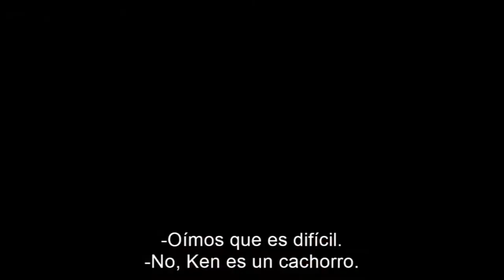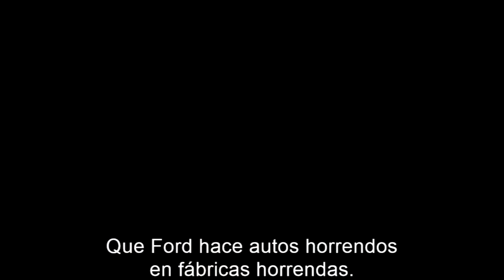CONTRA LO IMPOSIBLE - Lista para un Oscar 2020 | Opinión - Crítica - Reseña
3- Únete al Canal como patrocinador por solo $99 pesos mensuales  (arriba hay un boton azul que dice unirte)

7-No olvides que esto lo hago por que lo disfruto en compañia de mis amigos y mi opinion es sincera  sin afan de venderte nada a pesar de que tengamos patrocinadores , al contrario de eso  el objetivo es  ayudarte a tomar una decisión de manera desenfadada y relajada del mundo del cine y de los videojuegos si es que te late mi manera de comentar.